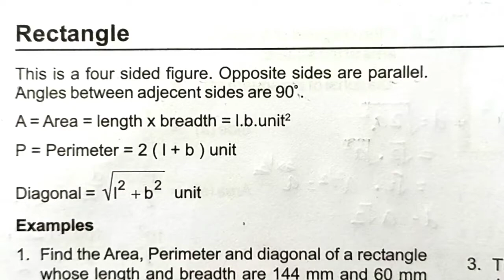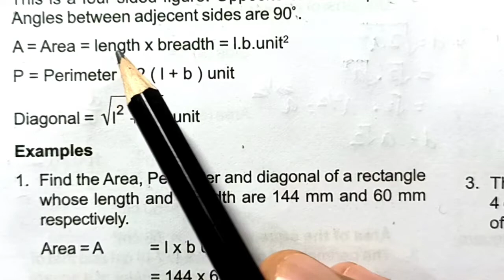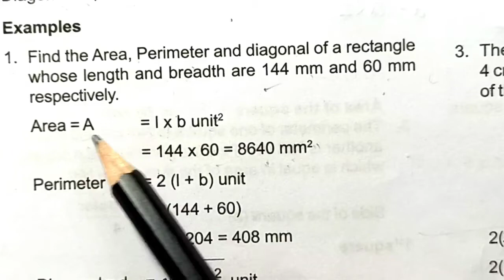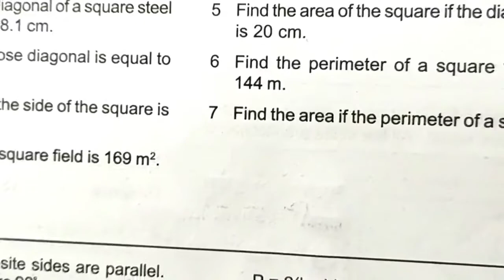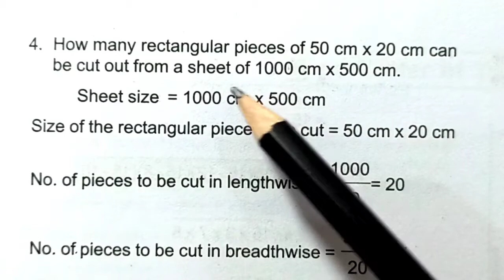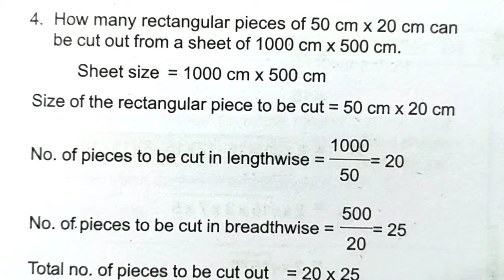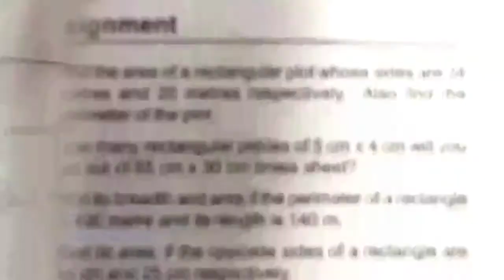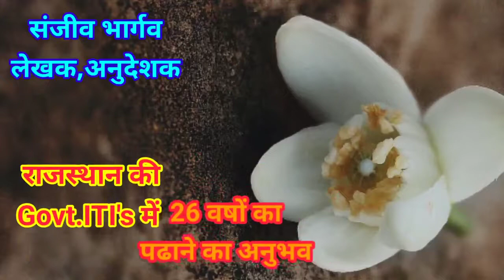आईटीआई प्रथम वर्ष,सप्ताह 27, का.शा.वि.ठोस ज्यामिति-क्षेत्रफल व परिमाप, NIMI BOOK,आयत,प्रशनावली के हल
आईटीआई
प्रथम वर्ष,सप्ताह 27,
का.शा.वि.ठोस ज्यामिति-क्षेत्रफल व परिमाप,
NIMI BOOK,आयत,प्रशनावली के हल,

ठोस ज्यामिति
(MENSURATION)
परिचय (Introduction)
गणित की वह शाखा जिसमें विभिन्न आकृतियों (जैसे-आयत, वर्ग, त्रिभुज, समानान्तर चतुर्भुज, वृत्त आदि) के क्षेत्रफल
व परिमाप तथा ठोस आकृतियों (जैसे- प्रिज्म, पिरामिड, गोलाकार वस्तु) का आयतन व भार ज्ञात किया जाता हो उसे ठोस
ज्यामिति कहते हैं। इस अध्याय में ज्यामितीय आकार वाली वस्तु को बनाने में लगने वाले सामान की मात्रा और उस पर
होने वाले व्यय का अनुमान (estimate) तैयार करने की विधि के बारे में अध्यन करेंगे।
 अध्याय में काम आने वाली विभिन्न व महत्वपूर्ण शब्दावली
(1)परिमाप (Perimeter)-समतल सतह पर बनी आकृति की सभी बाहरी भुजाओं का योग उस आकृति का परिमाप
कहलाता है। वृत्त के परिमाप को परिधि कहते हैं। परिमाप की इकाई मिलीमीटर, सेन्टीमीटर, मीटर, फुट व
इंच होती है।
(1) क्षेत्रफल (Area)-समतल सतह पर बनी आकृतियों द्वारा घेरा गया क्षेत्र उस आकृति का क्षेत्रफल कहलाता है।
इसकी इकाई वर्ग मिमी., वर्ग सेमी., वर्गमीटर, वर्ग इंच इत्यादि होती है।
नोट-क्षेत्रफल में लम्बाई की दो भुजाओं का गुणा होता है। जैसे- लम्बाई (cm.) x चौड़ाई (cm.) तथा
लम्बाई (cm.) x ऊंचाई (cm.) इसलिए क्षेत्रफल की इकाई वर्ग में आती है।

आयतन (Volume)
किसी ठोस वस्तु द्वारा घेरी गई जगह या क्षेत्र उस वस्तु का आयतन कहलाता है। वह वस्तु या आकृति जिसमें लम्बाई
चौड़ाई व ऊंचाई या मोटाई होती है ठोस वस्तु या आकृति कहलाती है। जैसे- घन, घनाभ, बेलन, शंकु, गोला इत्यादि।
आयतन-आधार का क्षेत्रफल लम्बाई या मोटाई या ऊंचाई।
आयतन की इकाई (Unit of Volume)-आयतन की इकाई लम्बाई, चौड़ाई व ऊंचाई या मोटाई की तीन इकाइयों पर
निर्भर करती है इसलिए घन मिलीमीटर, घन सेन्टीमीटर, घन मीटर, घन इंच व घन फुट होती है।

ITI#1stYear#Week 29 WSC,Mensuration,Area of Circle,Half Circle,Sector,Segment,Circular Ring,Ellipse
ITI,1stYear,Week 27,28,29,WCS, Mensuration,Example of Area,Rectangle,Square, Parallelogram,Triangle
ITI#1stYear#Week 27,28,29,WSC, Mensuration,Area Perimeter,Rectangle, Square,Triangle,
Parallelogram
ITI#1stYear#Week30,WSC,Mensuration,Volume,Side & Total Surface Area,Volumes of Solid PrismPyramid,
ITI#1stYear,Week,27-29,WSC,Mensuration Area,Surface Area, Example,NIMI Pattren Question & Solutions
आई.टी.आई#प्रथमवर्ष-सप्ताह 30-32,कार्यशालागणना व विज्ञान,ठोस ज्यामिति-आयतन,पिरामिडाकार आकृति का आयतन
आई.टी.आई.,
प्रथम वर्ष,सप्ताह 31,
कार्य शालागणना एवं विज्ञान,
ठोस ज्यामिति - आयतन,
केन्द्र के चारों तरफ घूमते हुए,
ठोस का आयतन
आई.टी.आई.,
प्रथम वर्ष,सप्ताह 31,
ठोस ज्यामिति - आयतन,
वृत्त में बनी आकृतियों की भुजाओं का व्यास से सम्बन्ध
ITI#NCVTEXAM2,WORK SHOP CALCULATION & SCIENCE,QUESTION AND ANSWER'S SOLUTIONS NUMERICAL WITH EXPLAIN
ITI#WorkShopCalculation & Science,NCVT परीक्षा में आने वाले MCQ प्रशनो के हल ( 3 )

ITI 1stYear Week27 WSC,NIMI Book, Mensuration,Square Area Perimeter Numerical Examples Assignment

आईटीआई# प्रथम वर्ष,सप्ताह28,NIMI BOOK ठोस ज्यामिति-क्षेत्रफल,परिमाप,सभी त्रिभुज की परीभाषा,सूत्र,

आईटीआई#प्रथम वर्ष,सप्ताह 27, का.शा.वि.,ठोस ज्यामिति क्षेत्रफल व परिमाप,NIMI BOOK,समानांतर चतुभुर्ज

स्रोत: NIMI BOOK कार्य शाला गणना एवं विज्ञान ( Work Shop Calculation and Science )सभी अभियांत्रिकी व्यवसायों के लिए समरूप  ( Common For All Engineering Trades ) 1st Semester